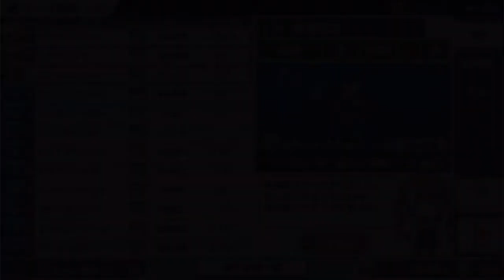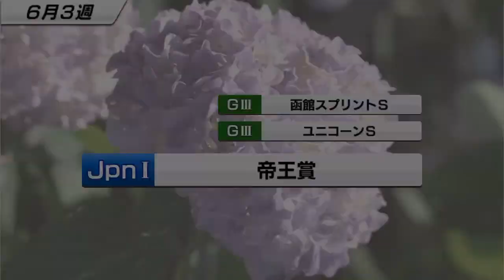【スタポケ #7-2】スイープトウショウ産駒、G3で鍛錬【競馬ゲーム：スターホースポケット】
父は自家生産馬（キングカメハメハ産駒）。慎重に育てていきます。